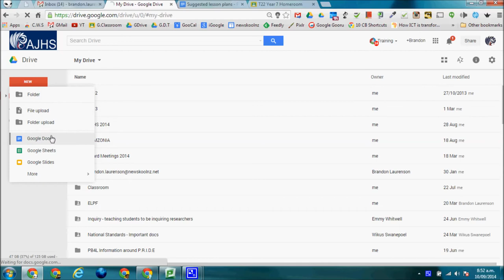Mr L, Experience the new Drive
Make the switch to the new Google Drive